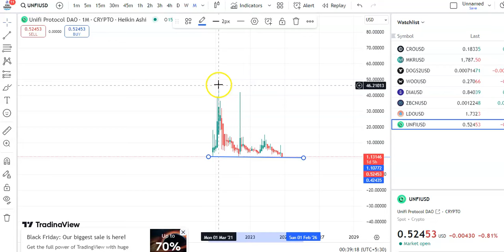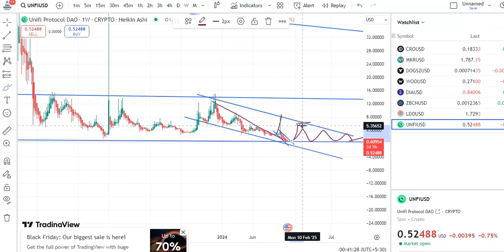UNFI COIN: WHAT’S NEXT FOR PRICE ACTION?! UNFI COIN TECHNICAL ANALYSIS !